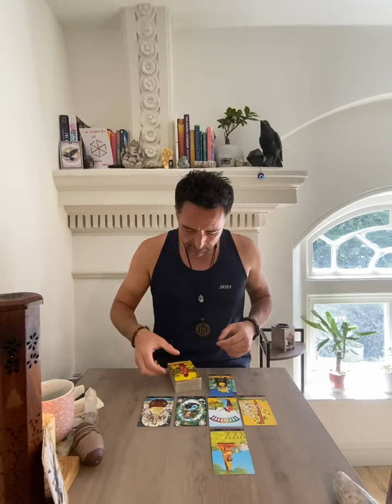Gemini ♊️ CAUSE HOLY COW, I LOVE YOUR EYES Tarot Reading August 2024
Extended Vimeo

** Private Readings **